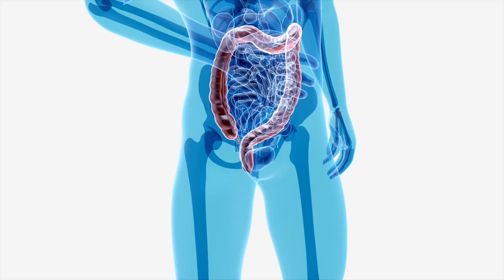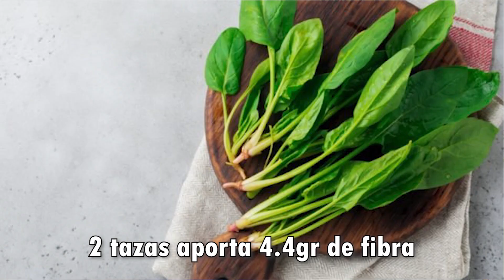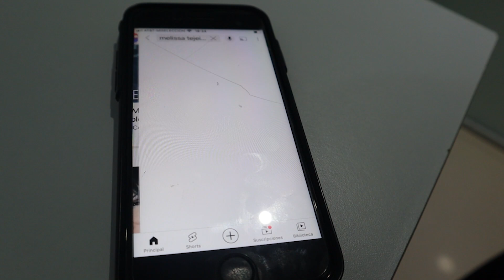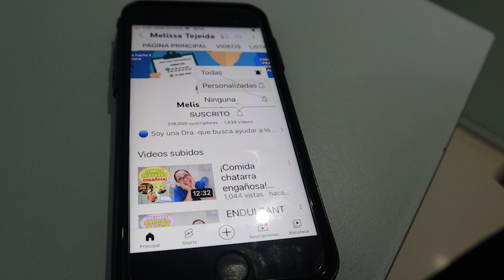FIBRA en las VERDURAS para un diabético 🌵🥦 /Dra. Melissa Tejeida